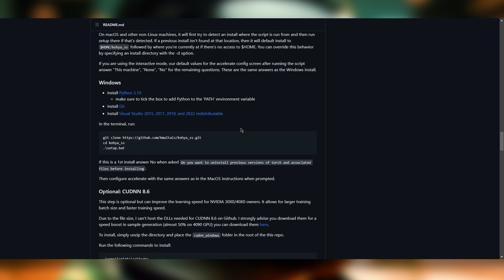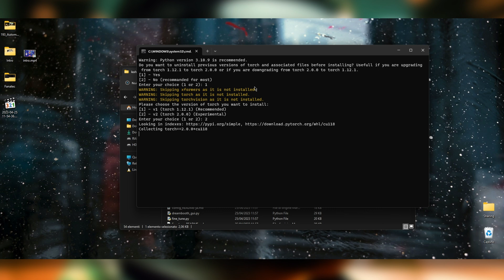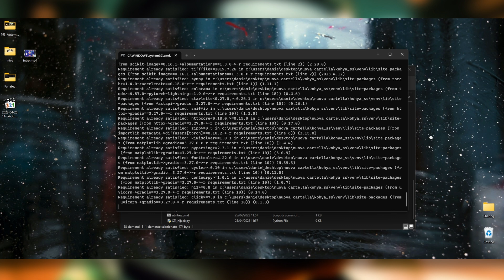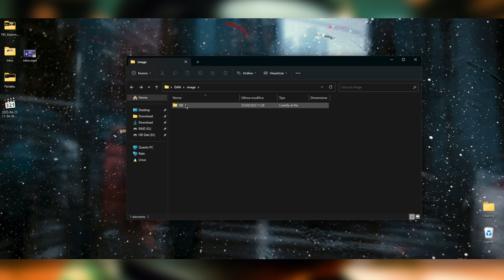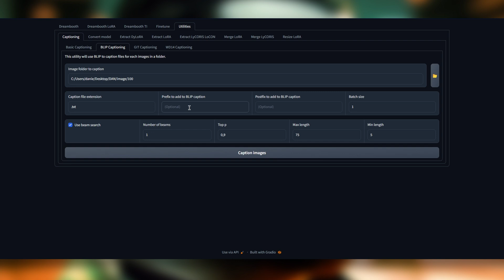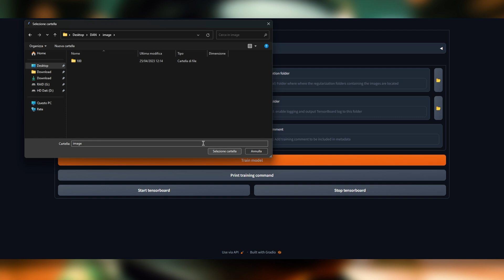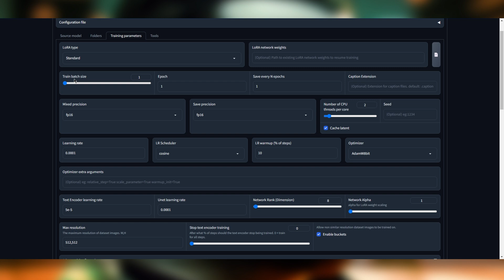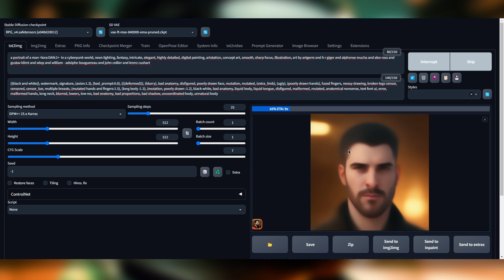Guida TRAINING LORA su STABLE DIFFUSION // Web UI Automatic1111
Se è da tempo che state cercando di personalizzare le generazioni con vostri soggetti, allora i LoRA fanno al caso vostro!
Considerateli dei "micro" modelli, estremamente orientati a una tipologia di soggetto in particolare, applicabili poi agli altri modelli.
In questo video vediamo come installare le web UI di Kohya per effettuare il training, in modo da poter utilizzare il nostro LoRA in Stable Diffusion, sempre sulla web UI di Automatic1111.

Nel caso la guida ti sia stata utile, se ti va offrimi un caffè o fai una donazione per aiutarmi a far crescere il canale 😉👍

Link della guida

Mia pagina Instagram creazioni AI
ǤΔŇĐΔŁΔŇĐ

Credits

Music

00:00 Intro
01:14 Installazione Kohya
05:03 Training LoRA
11:39 Generazione
12:41 Conclusioni

d4N87's PC
CASE: Phanteks P600s
SSD: Samsung 980 500GB
SSD: Samsung 980 1TB
HD RAID1: Seagate 2TB

Audio
CASSE: ELAC DEBUT 2.0 B5.2
AMPLIFICATORE: Nobsound Dual TPA3116
CUFFIE: Superlux HD-668B
INTERFACCIA AUDIO: Focusrite Scarlett Solo 3rd Gen
MICROFONO: Neewer NW-800 Studio

CAMERA: Panasonic-Lumix G7 + 14-42 mm 3.5-5.6
OBIETTIVO: Polar 52mm 2.8 CanonFD
ADATTATORE OBIETTIVO: Canon FD a Micro 4/3 Panasonic
MICROFONO: Comica CVM-V30
MICROFONO A MANO: TRUST Microfono a condensatore
SD: Lexar Professional 1667x SD 128 GB